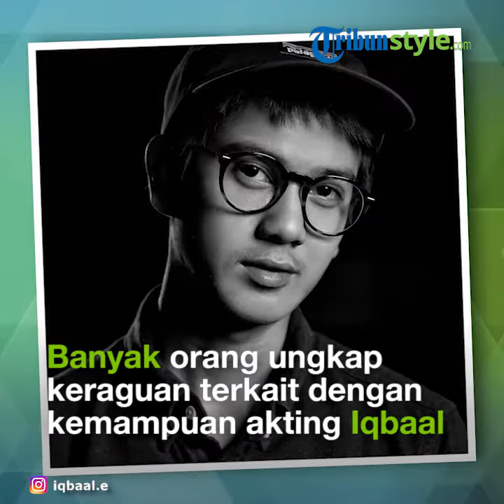Hanung Bramantyo Sempat Ragukan Akting Iqbaal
TRIBUNSTYLE.COM - Sutradara Hanung Bramantyo ternyata memiliki alasannya sendiri mengapa memilih Iqbaal Ramadhan untuk memerankan karakter Minke di film Bumi Manusia.

Keputusan Hanung Bramantyo memilih Iqbaal Ramadhan sempat menuai kritikan beberapa waktu lalu.

Banyak orang mengungkapkan keraguan mereka terkait kemampuan akting Iqbaal Ramadhan.

Namun siapa sangka, Hanung Bramantyo ternyata juga sempat meragukan kemampuan akting bintang film Dilan 1990 itu.

Ia mengaku merasa yakin dengan Iqbaal Ramadhan setelah melihat aktingnya di film Dilan 1990.

"Gue menyangsikan Iqbaal Ramadhan tapi pada saat film Dilan pertama kali tayang, Salman Aristo menyuruh saya melihatnya," ucap Hanung Bramantyo seperti dikutip dari tayangan RUMPI yang diunggah di kanal YouTube TRANS TV official pada Jumat (23/8/2019).

Saat menonton film Dilan 1990, Hanung Bramantyo terkesan dengan kemampuan akting Iqbaal Ramadhan.

"Ketika nonton, pertama aku terkesan pada aktingnya dia,"

"Caranya dia merayu itu nggak jatuh ke murahan, ini kalau nggak aktor nggak mungkin," imbuhnya.

Meskipun demikian, Hanung tetap belum merasa yakin dengan Iqbaal Ramadhan.

Lalu, ia pun memutuskan untuk bertemu dengan Iqbaal Ramadhan.

"Akhirnya aku ketemu, dan mau tanya satu hal, kalau satu itu nggak tau, udah good bye," ujar Hanung.

Hanung kemudian bertanya apakah ia tahu tentang novel Bumi Manusia, Iqbaal pun mengiyakannya.

"Pertanyaannya, 'Lo tahu nggak apa itu Bumi Manusia?', terus dia jawabnya 'Mas saya Bumi Manusia, meresensi novel itu dalam bahasa Inggris,"

Iqbaal sempat mengatakan bahwa ia meresensi novel Bumi Manusia untuk tugas sekolahnya di Kanada.

Hanung bertanya mengapa ia memilih meresensi Bumi Manusia, Iqbaal pun memberikan jawaban yang tak terduga.

"Kayaknya lucu aja sih, jawabnya gitu," tutur Hanung.

Suami Zaskia Adya Mecca itu kemudian menegaskan tiga hal yang membuatnya yakin Iqbaal Ramadhan cocok memerankan Minke.

"Dia sebagai Minke itu udah jadi, umurnya udah 19 tahun, yang kedua mukanya nggak bule, mukanya sangat Jawa sekali,"

"Terus yang ketiga dia jadi minoritas ketika di sekolahnya, itulah Minke,"

"Yang dia nggak punya adalah menjadi minoritas di negerinya sendiri," jelas Hanung. (TribunStyle.com/Tiara Susma)

Artikel ini telah tayang di Tribunstyle.com dengan judul Terkesan dengan Aktingnya, Ini Alasan Hanung Bramantyo Pilih Iqbaal Ramadhan Perankan Minke,
Penulis: Apriantiara Rahmawati Susma
Editor: Mohammad Rifan Aditya